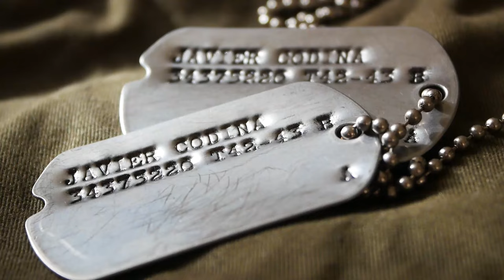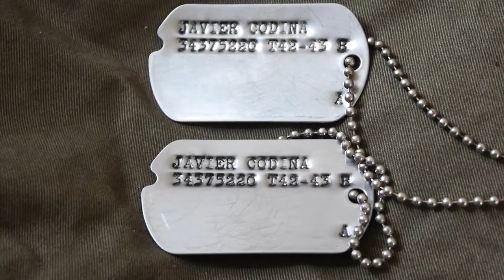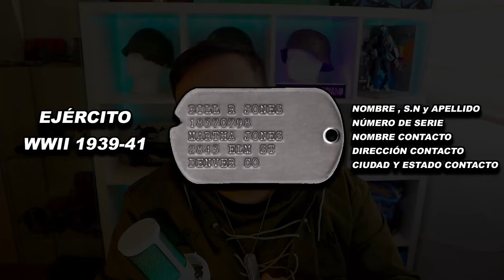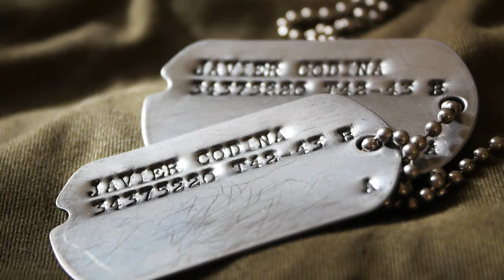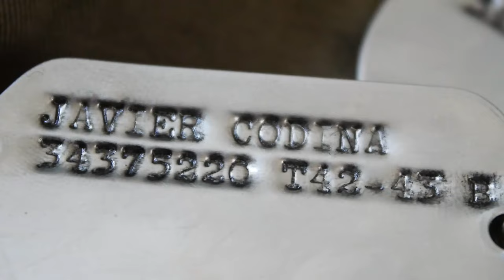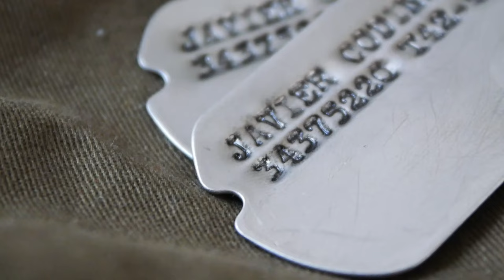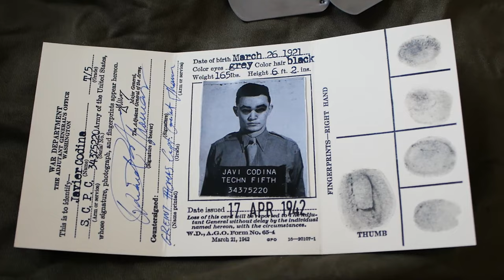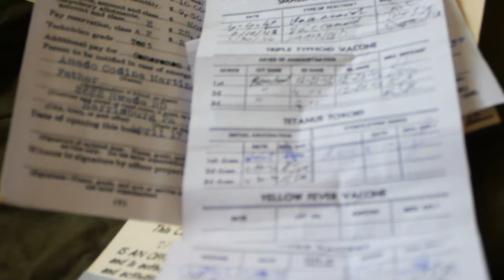🏷️ IDENTIFICACIÓN U.S.A en la Segunda Guerra Mundial 🏷️